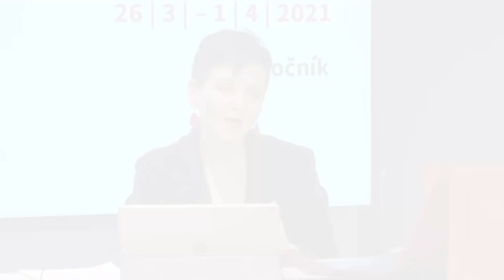Magdalena Vašáryová na EPD 2021: „My ženy se musíme naučit být k sobě solidární“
Magdalenu Vašáryovou netřeba dlouze představovat. Bývalá slovenská diplomatka a politička a od roku 2013 předsedkyně nejstaršího slovenského ženského spolku Živena má k podpoře žen velmi blízko. Právě spolek Živena svými aktivitami pomáhá ženám i mužům na Slovensku hledat a nacházet specifika ženského přístupu v politické, ekonomické, sociální i soukromé sféře či seberealizace a osobního růstu.

Její řeč na 12. ročníku mezinárodní konference Equal Pay Day 2021 otevřela mnoha ženám oči a přiměla je zamyslet se nad svou vlastní rolí v profesním, soukromém i veřejném životě.

Ve svém vystoupení mimo jiné prozradila:
- Kdy se poprvé na setkala s nerovným odměňováním žen a mužů a jaká byla její reakce?
- Proč si myslí, že byl Václav Havel feminista?
- Jak se jí podařilo skloubit péči o rodinu a děti s náročnou kariérou diplomatky a političky?
- Co pro sebe navzájem musí udělat samy ženy?
- Jaký je úkol nás žen ve vztahu k našim mužům, synům,…?
- Proč, zejména v dnešní online době, nesmíme rezignovat na skutečný život v reálném světě?

Využijte šanci a načerpejte inspiraci od zkušené ženy, která je zvyklá říkat věci na rovinu. Protože přesně taková Magdalena Vašáryová je!

V České republice organizuje Equal Pay Day veřejně prospěšná organizace Business & Professional Women CR z.s., která sdružuje aktivní ženy, které chtějí dělat mnohem víc než jen byznys. Organizace je součástí mezinárodní sítě BPW International, jež působí již 90 let ve více než 100 zemích světa. Zakládající členkou organizace byla česká senátorka Františka Plamínková. V ČR tuto organizaci založila v roce 2010 Lenka Šťastná s vizí, že když se ženy spojí, dokážou neuvěřitelné věci.